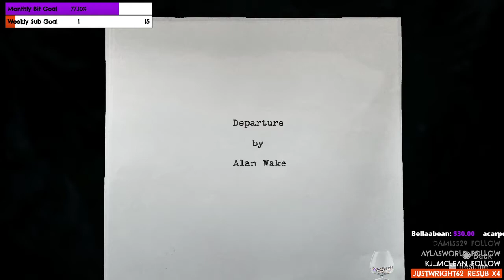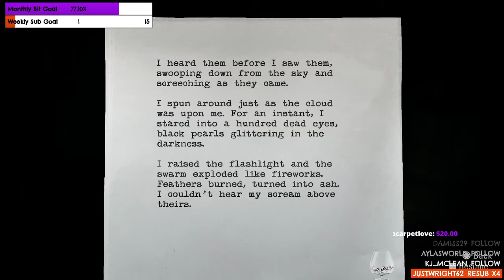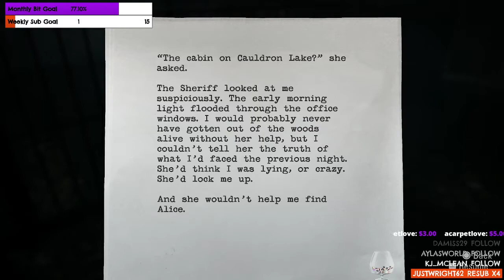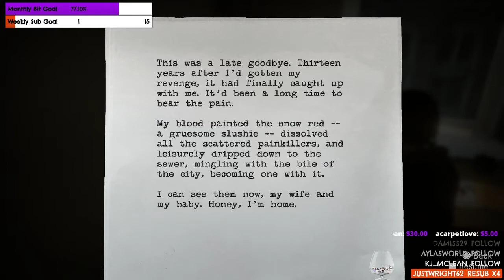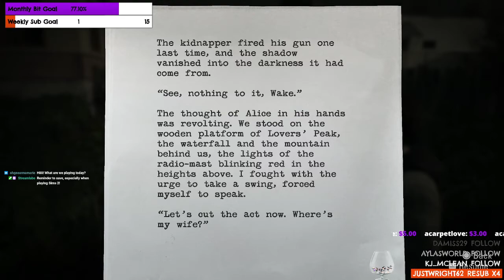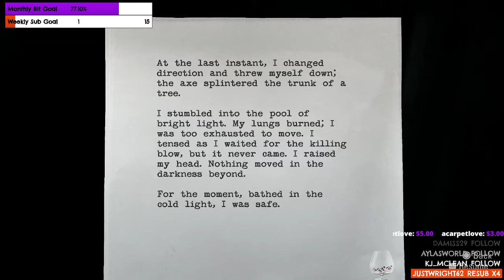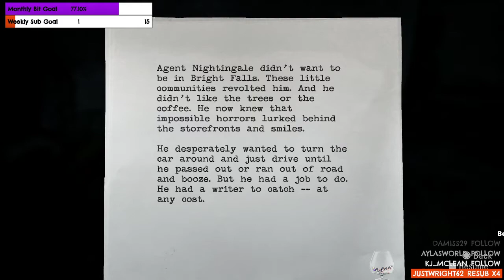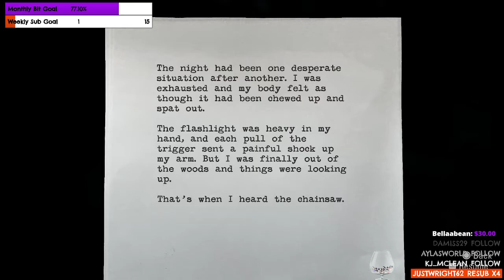ALAN WAKE REMASTERED | PART 1 🔦 (Streamed 10/19/2021)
Hey guys!